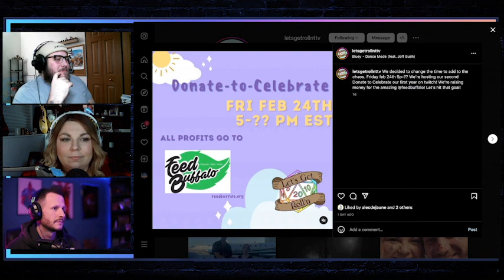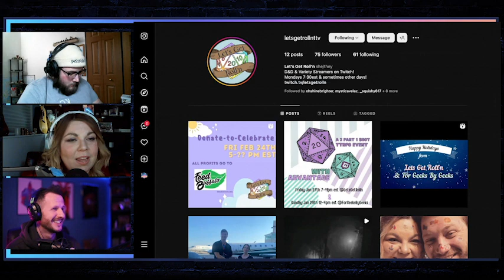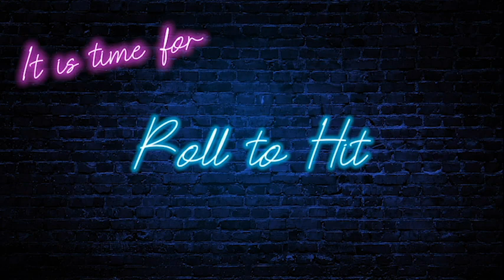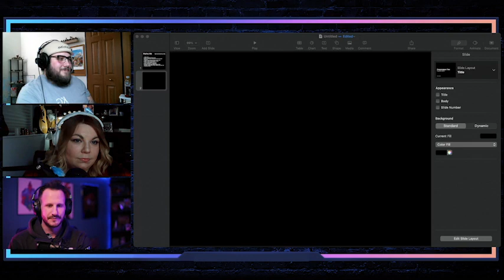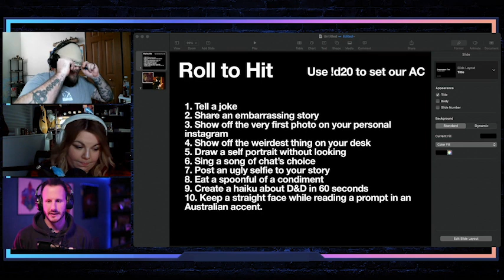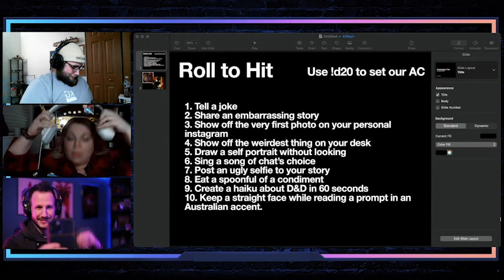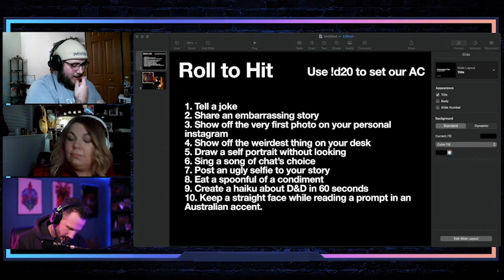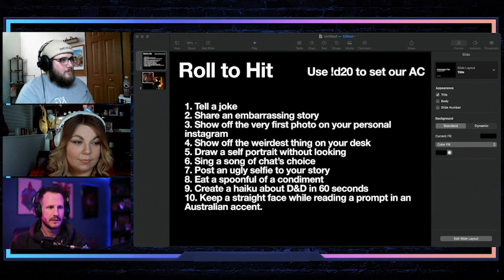D&D for a Cause + Roll for Embarrassment? | Geek Out Sesh with Let's Get Roll'n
Tonight Boser and T got to sit down with a community favorite: Brit from Let's Get Roll'n. She shared how the tight-knit crew featured on their weekly D&D Twitch Stream have never met in person and are raising thousands of dollars for local charities.

Catch the live Geek Out Sessions on Mondays at 8:30pm EST on twitch

HEY YOU! That is so cool you scrolled all the way down here. That must mean you're a pretty cool human. Since you're so cool, we want to invite you to come hang out with us and our community full of dorks, nerds, and geeks just like you. Welcome to your judgement free place to geek out loud

FGBG has everything.
• Live on Twitch every week featuring interviews, idiotic games, miniature painting, and our on-going TTRPG Campaigns!
• Active Discord community full of hot takes, the dankest of memes, and amazing potential new friends
• Merch to let your geek flag fly IRL
• Boser and the D&D Boys who will be there for you when you just need to geek out loud!